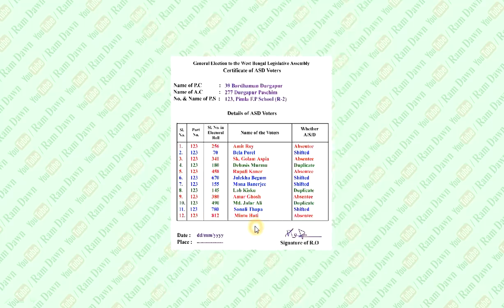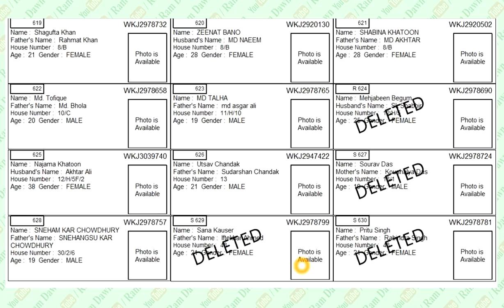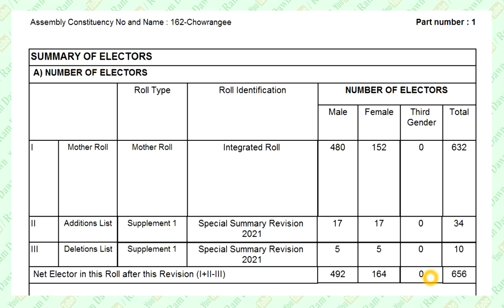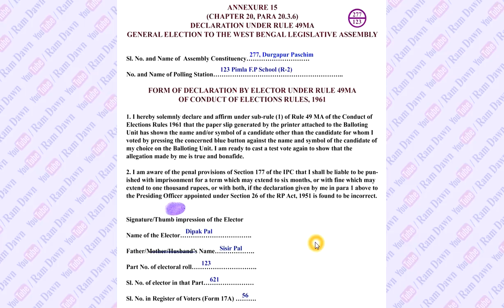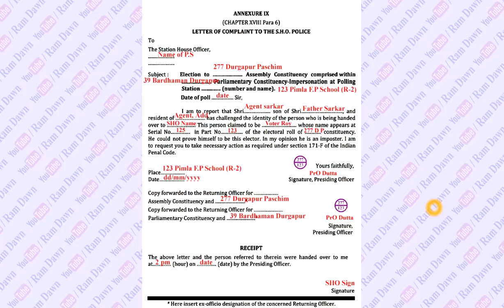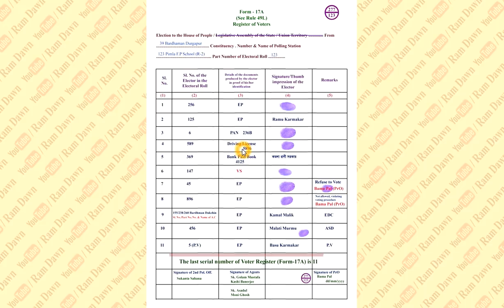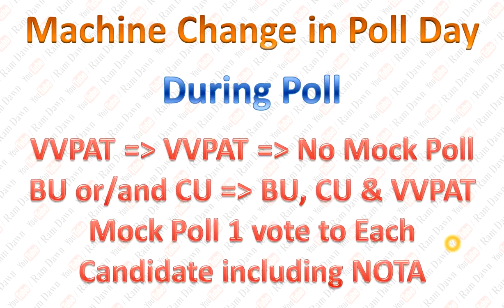Bidhansabha Vote 2021: আপনাদের করা বিভিন্ন প্রশ্নের উত্তর দেওয়া হলো, যেগুলো জানা প্রয়োজন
Video for Doubt Clear,
Date : 11/03/2021